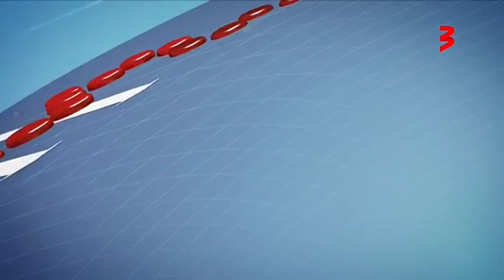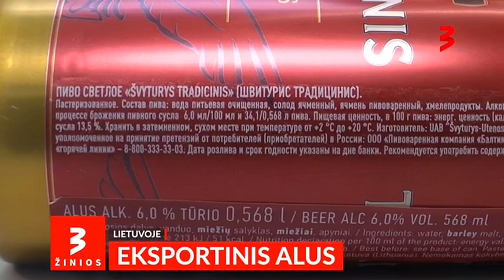TV3 - "Žinių" pradžia (2024-02-01)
Prisijunkite prie mūsų Telegram kanalo!